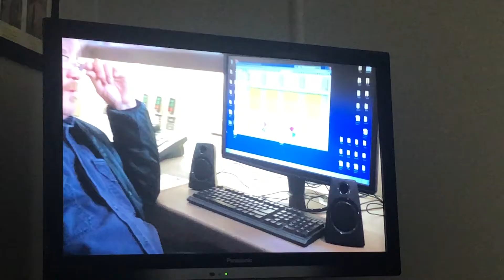Chicago Fire Season 2 Episode 19 Ambulance61 Woman Giving Birth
Ambulance61 Woman Giving Birth Scene Of Chicago Fire Season 2 Episode 19